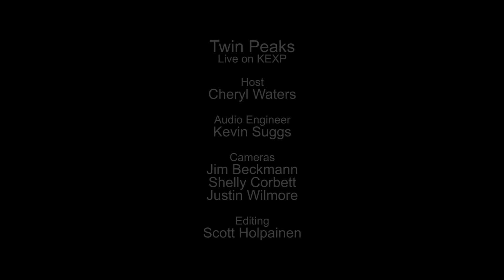Twin Peaks - Irene (Live on KEXP)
presents Twin Peaks performing "Irene" live in the KEXP studio. Recorded March 25, 2014.

Host: Cheryl Waters
Audio Engineer: Kevin Suggs
Cameras: Jim Beckmann, Shelly Corbett & Justin Wilmore
Editor: Scott Holpainen